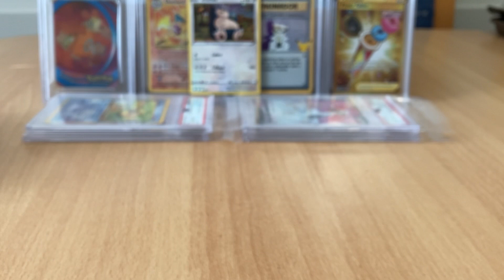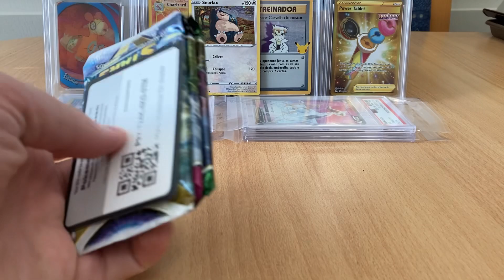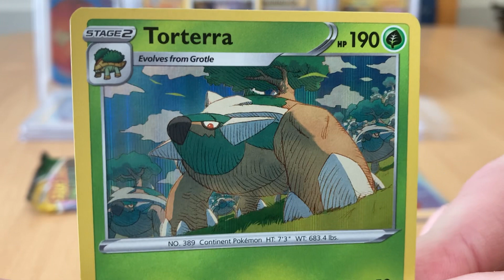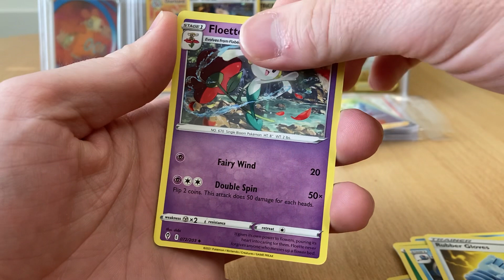Snorlax Tin! Evolving Skies & Brilliant Stars!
Snorlax Tin Evolving Skies Brilliant Stars opening Fusion Strike Rainbow Black Star Promo